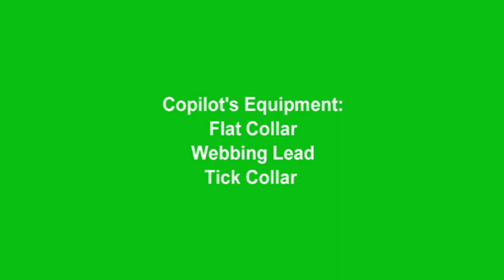Rally Copilot 130721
Copilot Does Course 7 Level 1 Cyber Rally